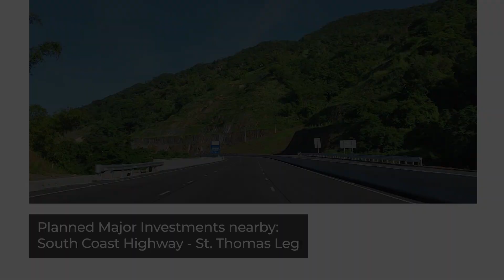Botany Heights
Located in Botany Bay, St. Thomas

Features include:

- 41 Lots ( 7 Available)
- Lush greenery overlooking the ocean
- Prices starting at USD $36,000
- Gated Community
- Titles available